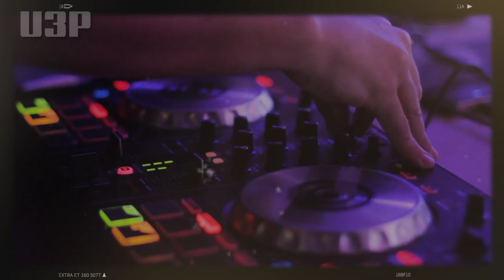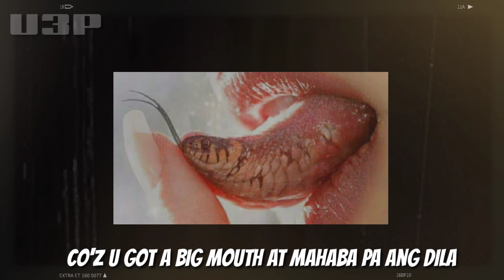HOY TSISMOSA FEATURING: RAPASIA OLD SCHOOL RAP MUSIC WITH LYRICS VIDEO BY:U3P VIDZ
OLD SCHOOL TAGALOG RAP MUSIC AND LYRICS VIDEO
CREATED BY U3P VIDZ FLOW
MUSIC TITTLE: HOY TSISMOSA
RAP ARTIST: RAPASIA
RECORD COMPANY: VIVA RECORDS INTERNATIONAL
OLD SCHOOL RAPPERS IN THE PHILIPPINES IN 90'S ERA